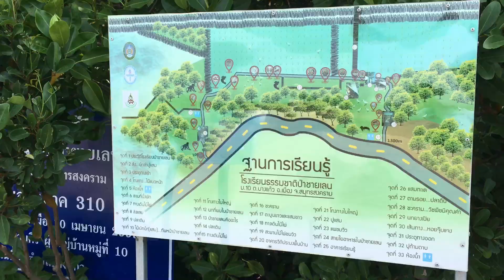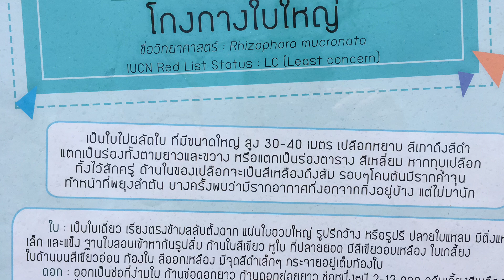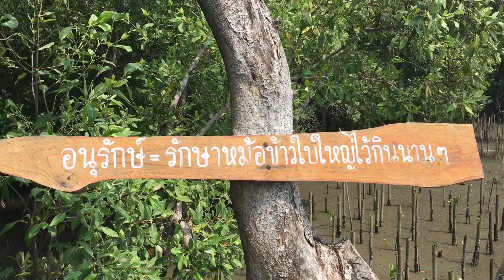เศรษฐศาสตร์อนุรักษ์ป่าชายเลน คณะเศรษฐศาสตร์ มหาวิทยาลัยเกษตรศาสตร์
เศรษฐศาสตร์อนุรักษ์ป่าชายเลน
กิจกรรมเรียนรู้และร่วมปลูกป่าชายเลน
ณ
จ สมุทรสงคราม
4 เมษายน 2561

จัดโดยงานบริการการศึกษา